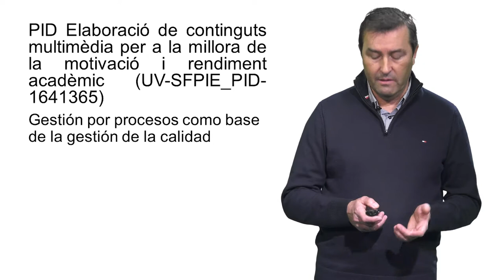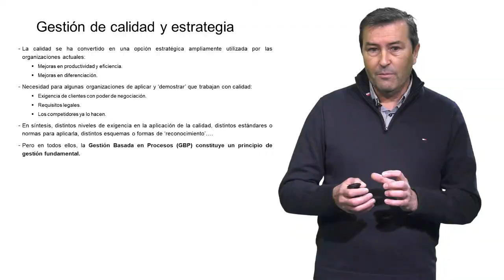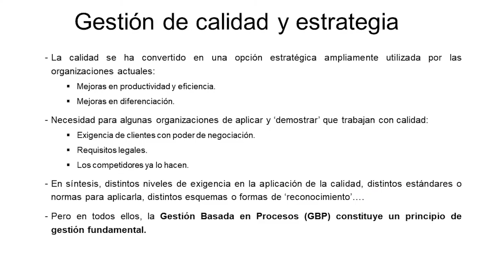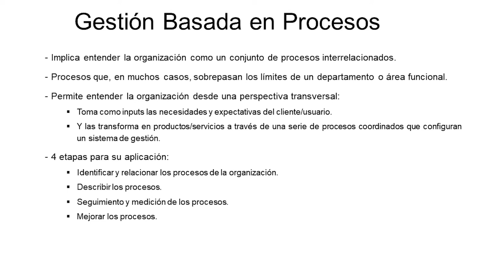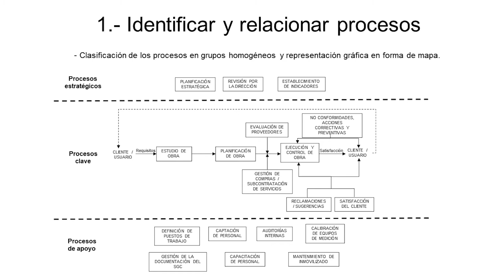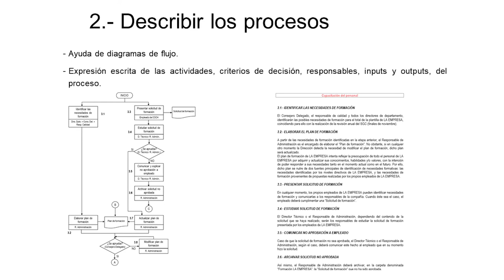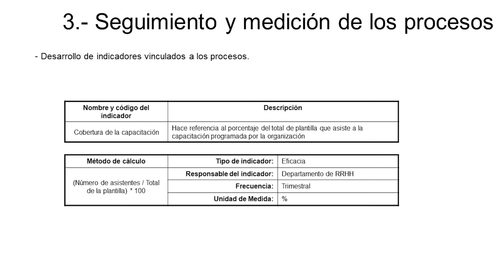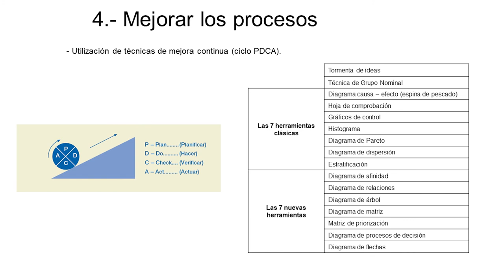Gestión por procesos como base de la gestión de la calidad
Autor:  Francisco Balbastre Benavent

La gestión por procesos es un principio fundamental en la gestión de la calidad tal y como es entendida en el ámbito de las organizaciones actuales.
La aplicación de este principio facilita que la organización estandarice sus procesos de trabajo, los mida y los mejore, lo que puede contribuir a incrementar su productividad y a alcanzar sus objetivos de calidad.